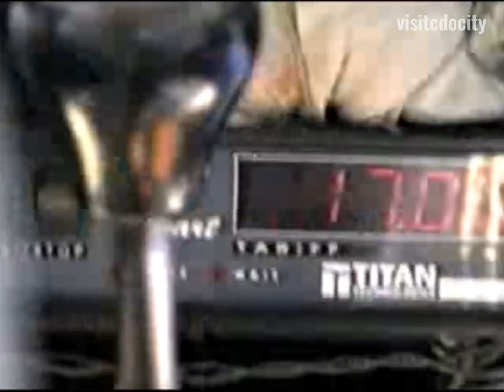Cagayan de Oro City: Taxi ride (1997)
From Lourdes College auditorium to Carmen. Guess how much is the total fare???